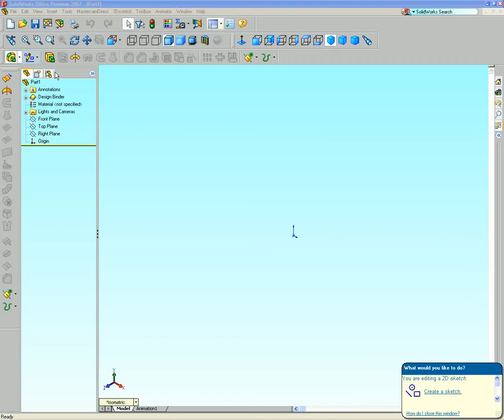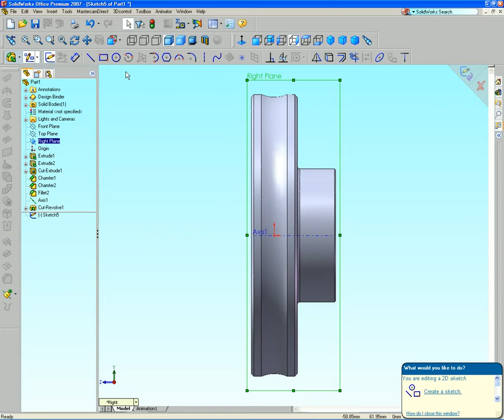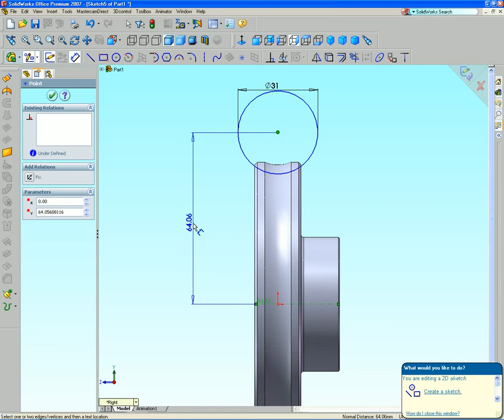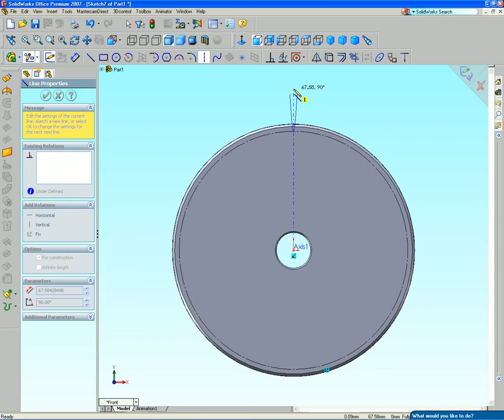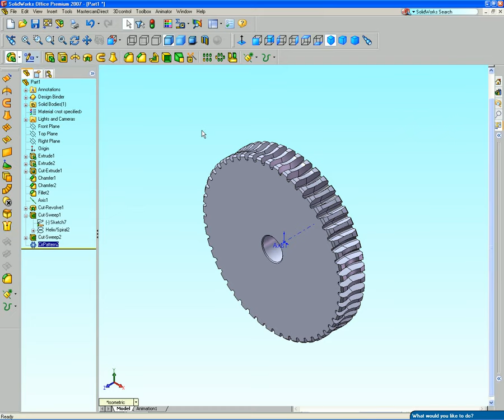SolidWorks Tutorial: How to Draw a Worm Wheel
The worm wheel being the coupple from worm gear. To make his teeth and before made path helix that followed the flow from worm gear, I used the order cut swept.